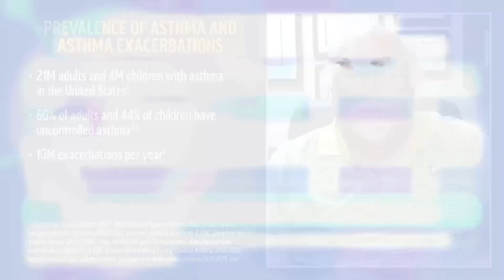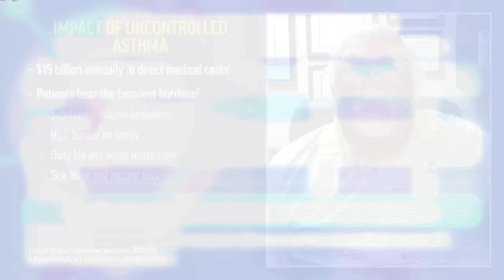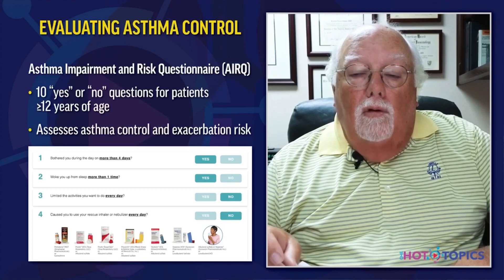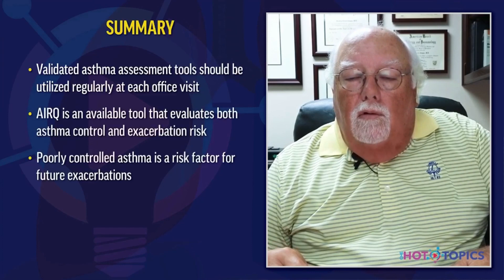Assessment of Asthma Control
Although asthma treatments are widely available, between one-third and one-half of patients continue to have symptoms that regularly interfere with everyday life. These asthma-related symptoms and exacerbations result in almost 2 million emergency department visits each year, which often lead to inpatient hospital stays. Thus, there is a clear need for ongoing education about asthma management, particularly when there are significant changes in treatment recommendations or therapeutic options. In this Hot Topics series, an expert faculty will provide focused education on: 1) best practices for assessing asthma control, 2) the latest evidence regarding new rescue inhaler therapies, and 3) updates to recommendations for as-needed inhaler therapy use.

Episode 1: Assessment of Asthma Control - You are watching this now!
Episode 2: Rescue Therapies for Asthma - coming soon!
Episode 3: Recommendations for Rescue Therapy Use - coming soon!

Access to Suggested Readings, Patient Advocacy Organizations and Resources, Tools and more!

Check back for more hot topics!